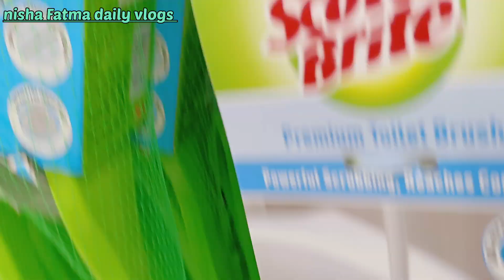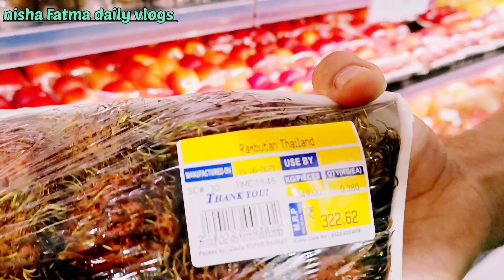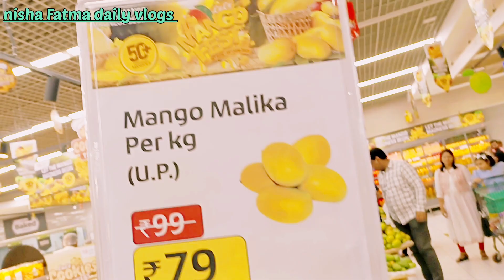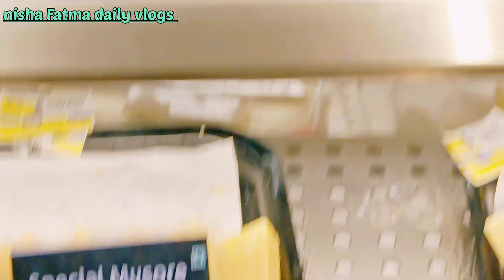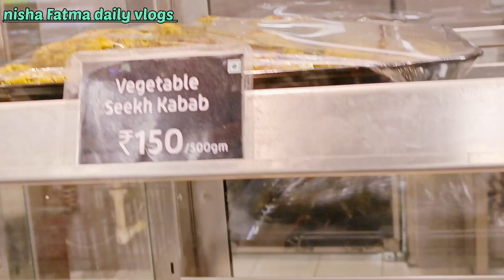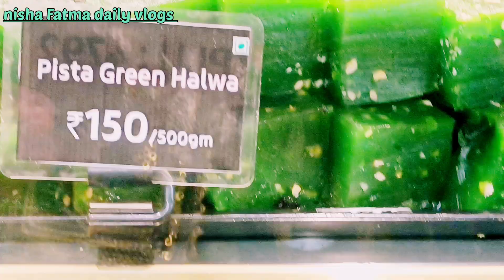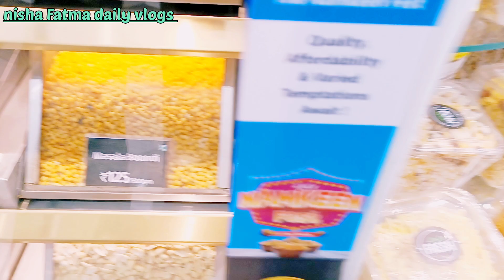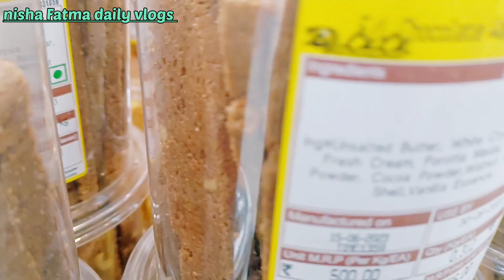Lulu mall part 2 || Sir ne lulu mall se dinner pack karay || fresh fruits khaya ||bahot enjoy kiya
Hello friends 👋

If you like  my video then give it a thumbs up 👍and don't forget to subscribe my channel and also click on the notification bell 🔔 so your phone gets a notification whenever I upload my video .